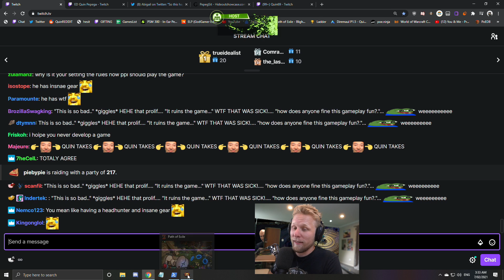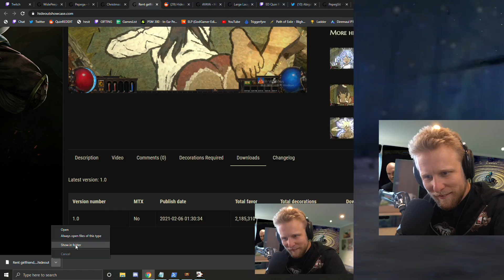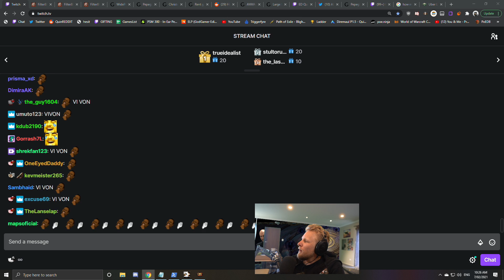Quin69 - Path of Exile - Feb. 6